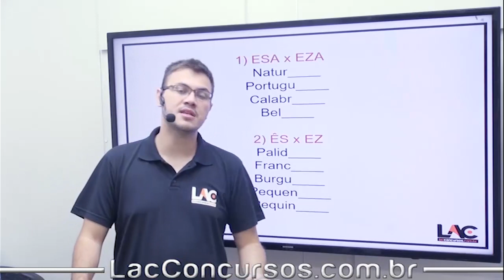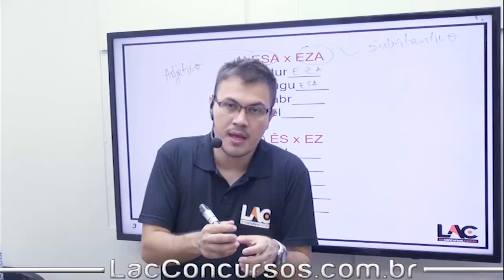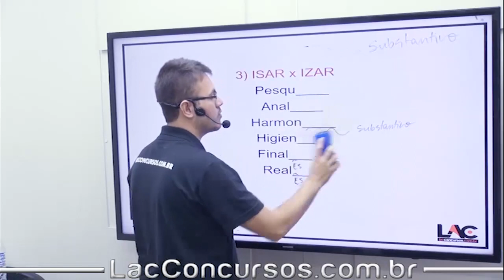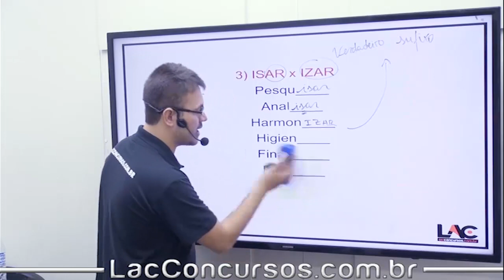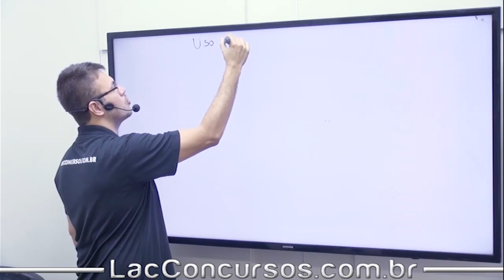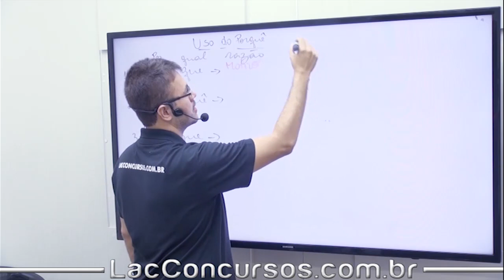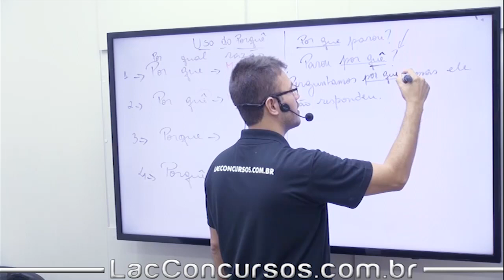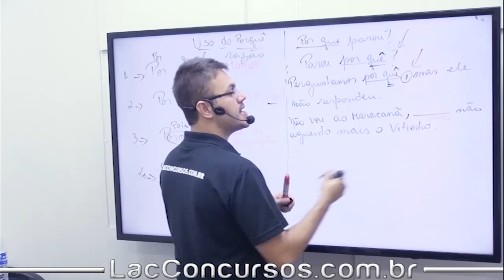AGEPEN GOIÁS - 2019 - Língua Portuguesa - Ortografia - 85/100